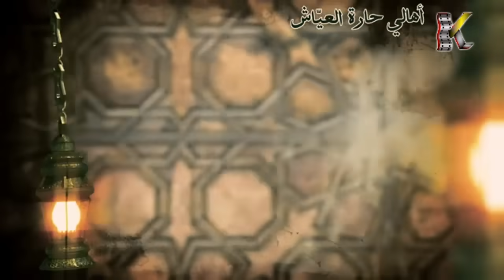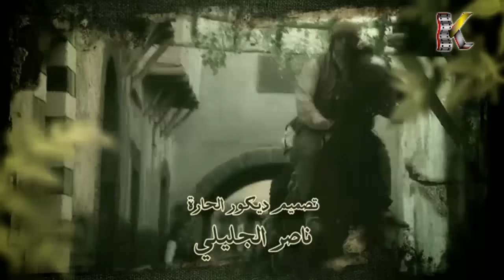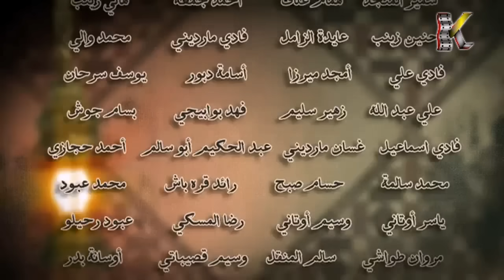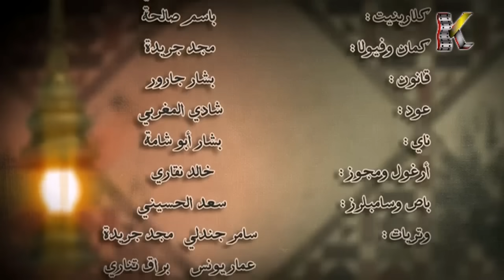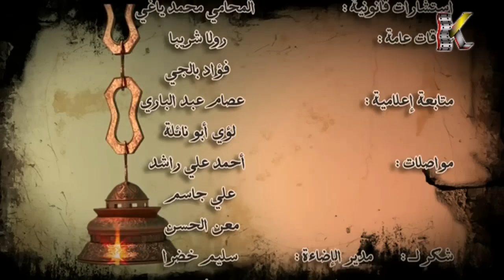مسلسل زمن البرغوت 2 ـ الحلقة 9 التاسعة كاملة HD | Zaman Al Bargouth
مسلسل زمن البرغوت يتناول العمل مرحلة في تاريخ المجتمع السوري فيما بين 1915 إلى 1926 وهو وقت خروج العثمانيين من دمشق والاحتلال الفرنسي لسوريا ويعرض أحوال المجتمع السوري حينها إلى قيام الثورة السورية الكبرى . مسلسل زمن البرغوت تتركز أحداثه عبر شخصيات محورية عديدة منها الفنان أيمن زيدان حيث سيظهر بشخصية "أبو وضاح" مختار الحارة وهو شخص يحمل قيم باتت مفقودة في هذه الايام وسنراه يتحرك بمستووين الأول يخص الحارة والآخر يتعلق بعائلته،
Zaman Al Bargouth 2